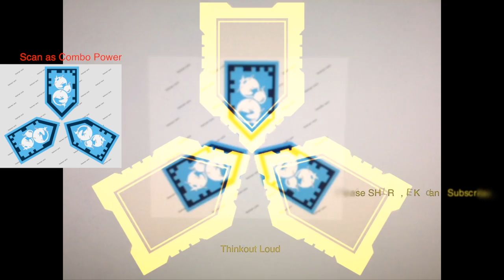Scan #063 Crystal Balls and combo